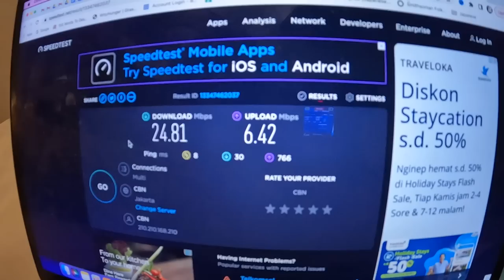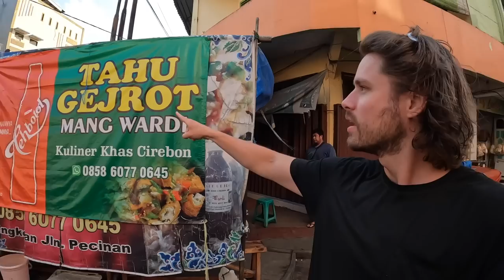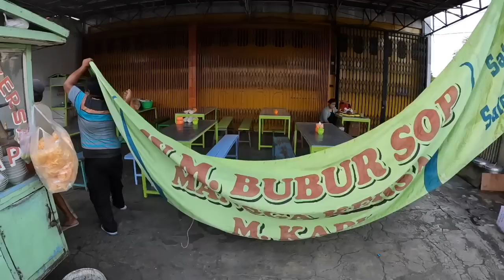You won't believe this Indonesian food 🇮🇩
BATIQA Hotel Cirebon
Address: Jl. DR. Cipto Mangunkusumo No.99, Sunyaragi, Kec. Kesambi, Kota Cirebon, Jawa Barat 45131, Indonesia

Tahu Gejrot Pak Sarwan
In front of Manisan Shinta store
Kanoman Market Cirebon

Bubur Sop Mang Kapi
Jl Tentara Pelajar No 56 Cirebon
In front of Bike Shop
5pm-11pm

Nasi Jamblang Bu Fitri
Jl. Dr. Cipto Mangunkusumo in front of Grage Mal Cirebon
6.30pm-12am

Ketan bumbu
Sticky Rice with spicy ground dip
Rumah Kue Ny Lani
Jalan Kesunean Cirebon

0:00 BATIQA Hotel Cirebon
8:43 Tahu Gejrot
13:39 Bubur Sop Ayam
18:55 Nasi Jamblang

Hey Y'all, I first started Youtube for my love of food. I am sure y’all mostly know me from my first channel (Max McFarlin), but this channel is for people who want to see more. This will have hotels, daily life, encounters, and of course, even more food.